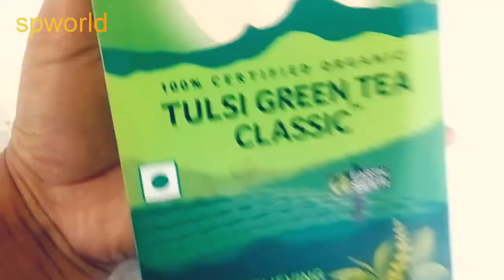5 रुपये मे toner/face mist😱//diy toner or face mist at just R's 5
hlw guys,
    wellcome back to my channel, aj ma ap logo ke sath ek toner and face mist share Kar rhi hu,isko ap toner ki tarha and face mist ki tarha dono tarike hi use Kar sakte ho,aur ye ap gharpe bht hi asani se bht hi kam kharche me bana sakte ho, aur iska koi side effect bhi nhi he,chahe oily skin ho ya dry skin har koi ise use Kar sakte he,i hope ye video ap logo ke lie helpfull hoga,aur agar helpfull ho to plz meri channel ko subscribe karna mat vulna.